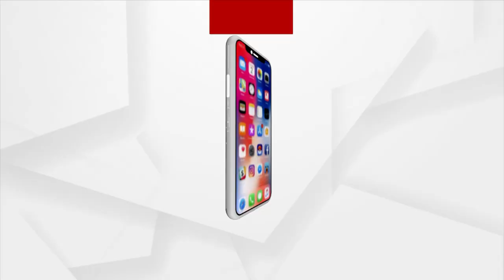ଗଞ୍ଜାମ ପୋଲସରାରେ ମା' ଗୌରୀଆମ୍ମାଙ୍କ ଯାତ୍ରା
ଗଞ୍ଜାମ ପୋଲସରାରେ ପ୍ରସିଦ୍ଧ ମା’ଗୈାରିଆମ୍ମାଙ୍କ ଯାତ୍ରା ଅନୁଷ୍ଠିତ ହୋଇଛି । ବହୁ ପୁରାତନ କାଳରୁ ଏଠାରେ ଏହି ପୂଜା ପାଳନ କରାଯାଉଛି । ମହାମାରୀରୁ ବଞ୍ଚାଇବା ପାଇଁ ଡ଼େରା ସମ୍ପ୍ରଦାୟର ଲୋକେ କରନ୍ତି ମା’ଙ୍କ ପୂଜା।